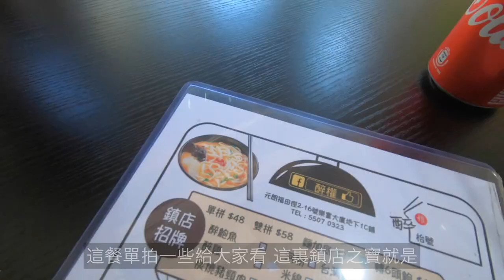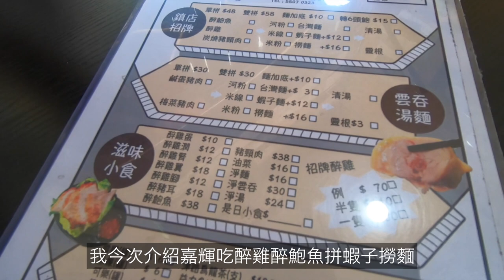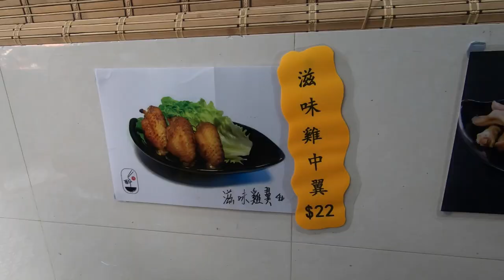我的生活Vlog：元朗小店推介～醉權．醉雞．醉鮑魚！元朗 CP值超高 美食，香脆蝦子撈麵｜William Leung 粵語 字幕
我的生活Vlog：元朗小店推介～醉權．醉雞．醉鮑魚！
元朗美食眾多，屹立元朗的食店都是實力非凡，今次為大家真心推介一間小店，cp值超高，幾十蚊就可以嘆到醉雞醉鮑魚，我已經食過好多次，特別推介蝦子撈幼麵，小店自製辣椒油辣，醉雞和醉鮑魚必試！在元朗水邊圍...

器材使用：CanonM6 MacBookPro GoPro Hero 7 Black
軟件使用：Final Cut Pro Power Director